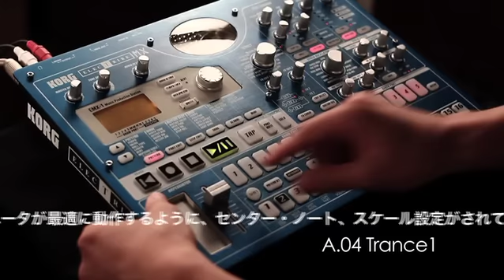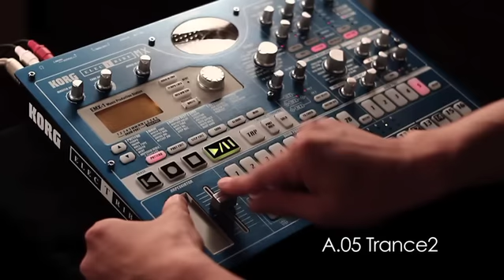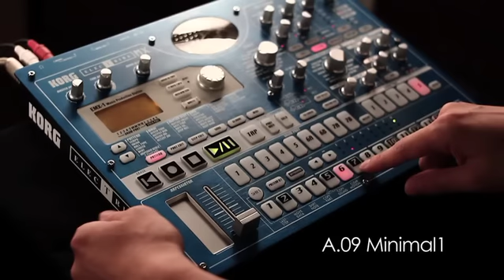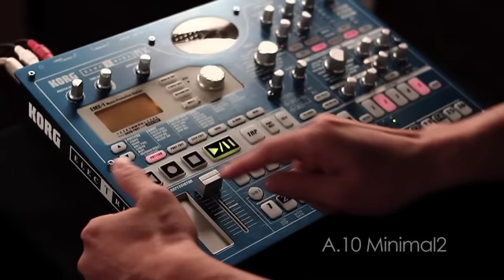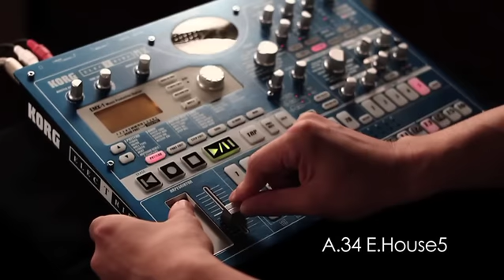KORG ELECTRIBE・MX / PATTERN PREVIEW - 4 ON THE FLOOR -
SDカードに対応し、新たに発売となったELECTRIBE・MXの最新プリセット・パターンをご紹介。4つ打ち楽曲編。